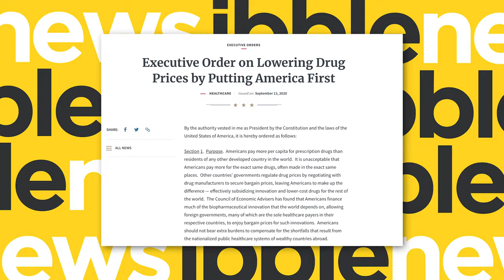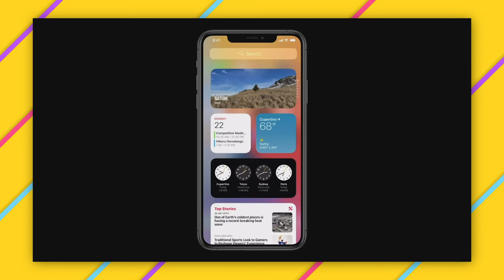Cardi B files for DIVORCE from Offset. (Will she keep the ring?)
0:00 - Cardi B officially filing for divorce from Offset!
0:32 - Trump signing an executive order to lower drug prices in America!
1:17 - Upcoming releases from Apple.
1:49 - Bill Gates’ statement against conspiracy theorists.
2:26 - Reservations for Volocopter's electric air taxi.
3:05 - The Breonna Taylor settlement...
3:52 - Outro